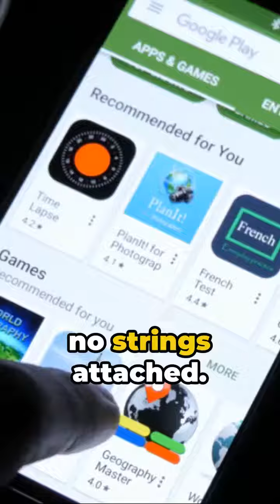Learn to Earn & Save daily! 💸🔥